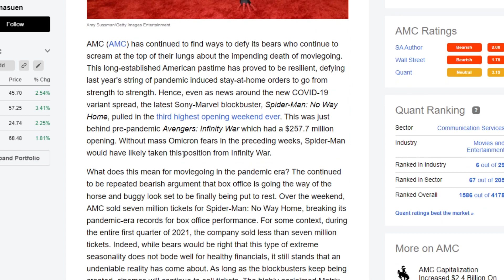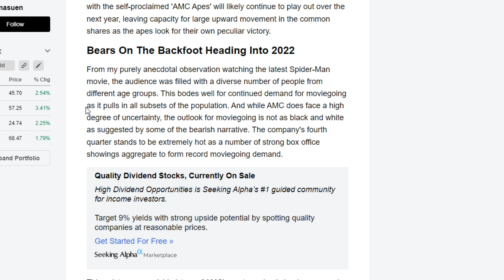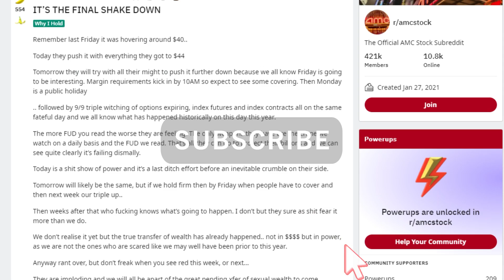AMC STOCK | IT'S ALL FALLING TOGETHER! THIS IS ABOUT TO MOASS!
📹🎙️ Video Title: AMC STOCK | IT'S ALL FALLING TOGETHER! THIS IS ABOUT TO MOASS!